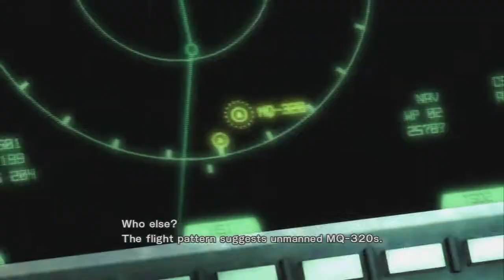Let's Play Metal Gear Rising Revengeance Part 24 - Gameplay and Commentary in HD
Metal Gear Rising Revengeance Part 24 with live Commentary in HD. Gameplay with my Review and opinion of the game so Lets Play Metal Gear Rising

Four years after the events of Liquid Ocelot's Insurrection, Raiden has been contracted for VIP protection, military training, and other duties by a Private Military Company (PMC): Maverick Security Consulting, Inc., an American PMC based in Colorado, in a developing country piecing itself back together after a bloody civil war. Raiden largely did this to support his family without having to return to direct combat situations. Raiden is protecting a VIP, when they are attacked by a cyborg organization led by the Cyborg Ninja Samuel Rodrigues, which eventually leaves Raiden completely defeated. Raiden is reconstructed by his PMC, and his search for Sam and the company he's working for, Desperado Enforcement LLC., drives him into a quest for vengeance.

Parking Meter Baboon

List of games to come:
Disney Infinity
The Last of Us
Watch Dogs
Beyond Two Souls
Batman Origins
Knack